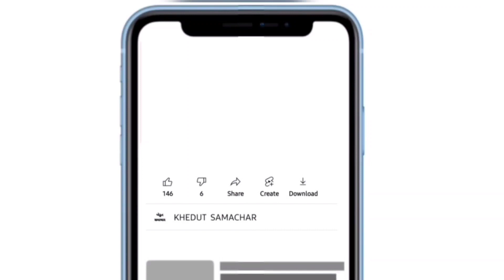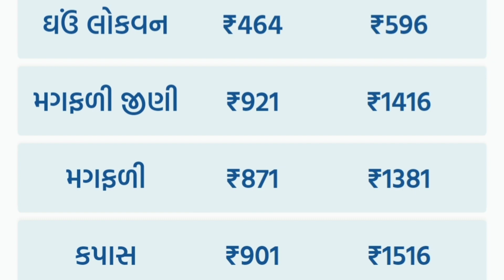commodity prices 16.10.2023 Gondal marketing yard na bhav|ગોંડલના ભાવ | saurashtra aajn bajar bhav